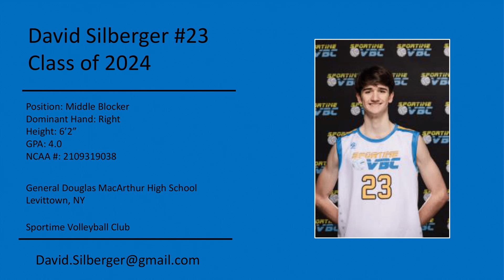David Silberger #23 Class of 2024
Spring Club Season Clips 2023